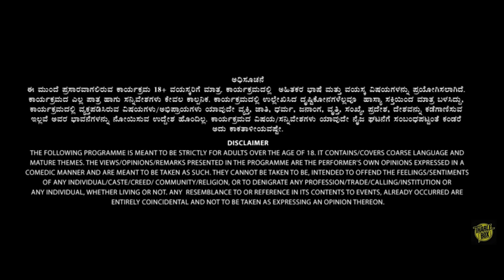Tharle Box | Nithin Kamath | Kannada Stand-up Comedy | Kett Maath Beka?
"ಕನ್ನಡ ಮಾತಾಡಿ ಗಾಂಚಾಲಿ ತೋರಿಸಿ!" ಅನೋದನ್ನ ಪ್ರೂವ್ ಮಾಡೋಕೆ ಮತ್ತೆ ಹಾಜರ್ ಈ ಊರಾಚೆ ಹುಡುಗ!

Our favorite Nithin Kamath is back to prove that "Talk some Kannada, show some swag" will always work for the best.

Credits:
Direction team : Lohit Kumar S, Karthik Raja, Vedashree Rao
DOP: Karthik Raja
Sound engineer: Nikhil Mukkatira
Producer: Lohit Kumar S
Production head & Art director: Aditye Nair
Capture Crew: Neil Quadras, Dyna Dsouza
Camera crew: Suraj, Shambhu, Vijay, Aasish, Santosh, Manjesh, Velu
Sound team: Raju, Parmesh, Sunil
Editor and Colourist: Santosh Kumar
Title design: Tejas C
Lighting team: Ravi, Balaji
Graphic Design: Design Distrikt
Show managers: Prathama Shetty & Pooja Ravikumar
Make-up artist: Gautam
Supporting crew: Jayson Sunil Pereira, Monish, Hemant, Rakesh, Arjun, Murli, Vinay, Sagar, Prasad, Taheer
Ice breaker: Anto Kriston

💛❤️ಕನ್ನಡ Stand-up Comedy
Live in Forum Mall
ಈ SATURDAY, come catch our heartthrobs @nithin.m.kamath & @so.called.shravan perform live.
🗓️27th May at 7PM
📍 Prestige Srihari Khoday Centre for Performing Arts, next to Forum Mall, Kanakapura Road.